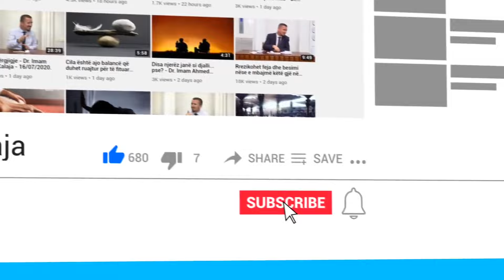Çfarë do të thotë nëse një person ndërron jetë dhe i del shpirti në tualet?